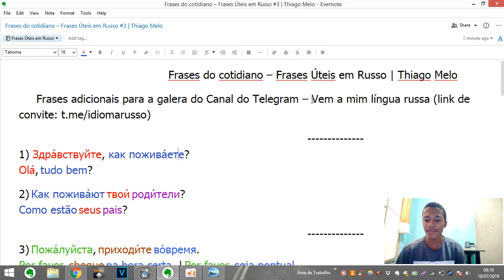Motivos para você entrar no nosso canal no Telegram | Thiago Melo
Você sabia que temos um canal no Telegram? Saiba os motivos para você nos acompanhar lá.

Lá você receberá:
- Materiais de estudos gratuitos;
- Notificações sempre que sair algum conteúdo novo;
- Avisos importantes;
- Participe de nossas enquetes e ajude a melhorar nosso projeto

Canal no Telegram: Vem a mim língua russa (link de convite

Este vídeo é apenas uma pequena parte de um vídeo maior e mais detalhado, assista ao vídeo completo aqui: Frases do Cotidiano - Frases Úteis em Russo #3 | Thiago Melo

Este canal não é monetizado a partir de anúncios. A única forma de garantir a continuação da criação de conteúdo é apoiando este projeto com qualquer quantia mensal usando o